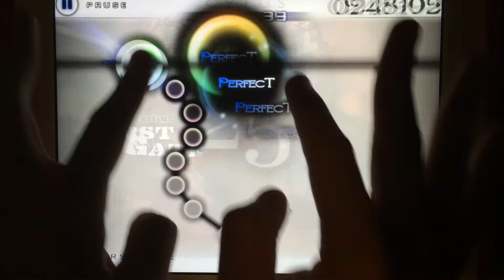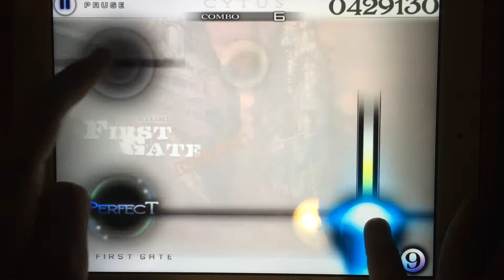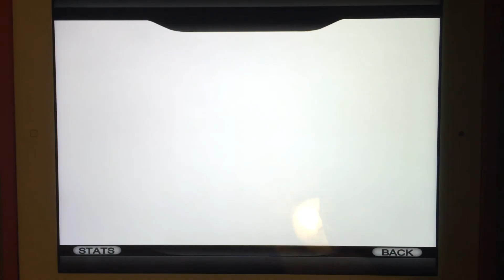[Cytus] Ch. 9 - First Gate Overdrive HARD (lvl. 9)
Secret song of First Gate. You just need to tap the title, and then proceed as usual. Really hard but almost there.

Artist: NeLiME

Cytus is a music rhythm game developed by Rayark Inc., same company that brought to you Deemo and Mandora.